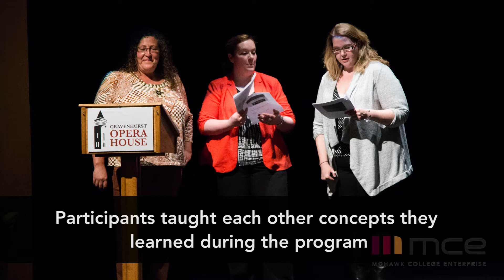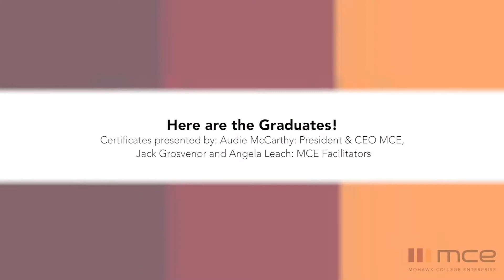Gravenhurst Future Ready Leadership Graduation